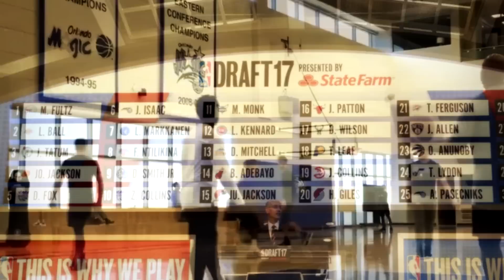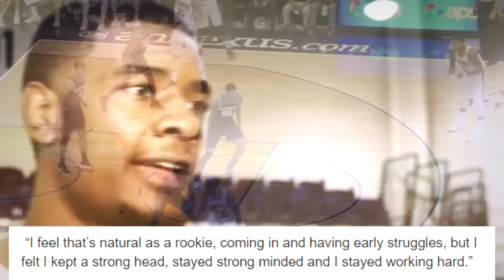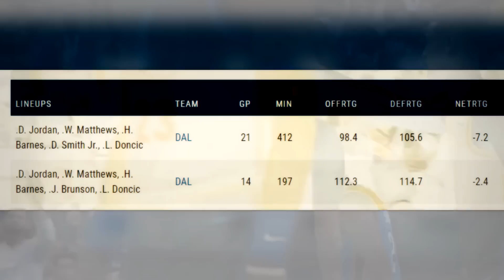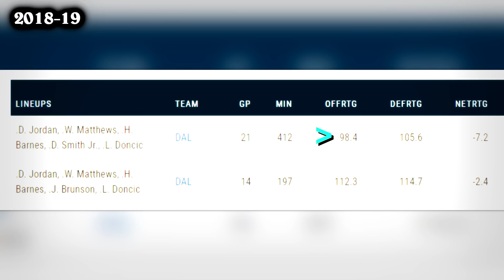What Happened to Josh Jackson and Dennis Smith Jr.?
Two elite prospects who were drafted in 2017, but now...what's going on with their NBA careers? They haven't accomplished much in their young careers so far, and it's not getting any better. Hope you enjoy the video!

► Sources:
Stats and box-scores from Basketball-Reference.com